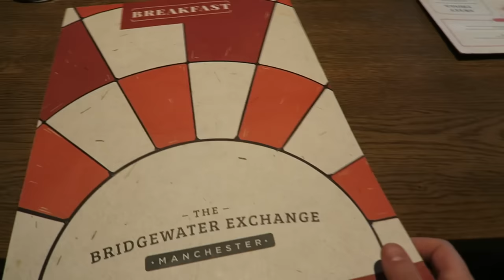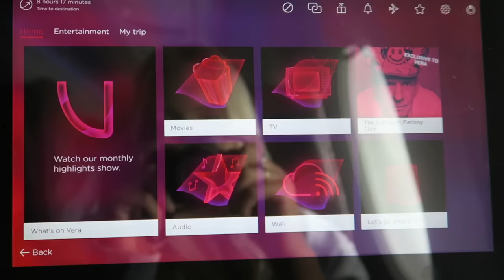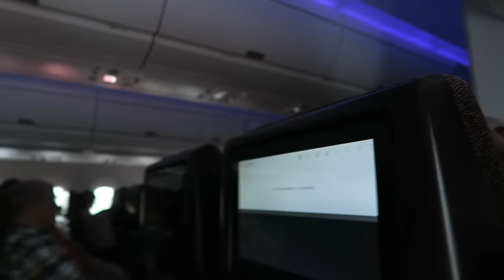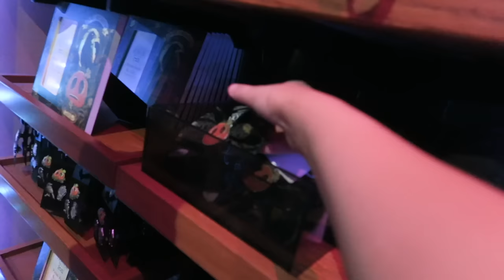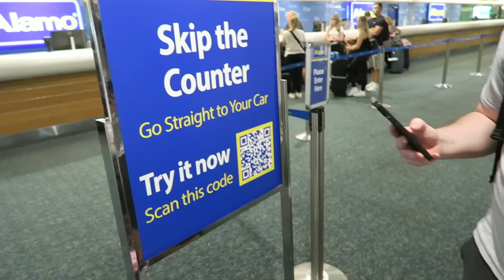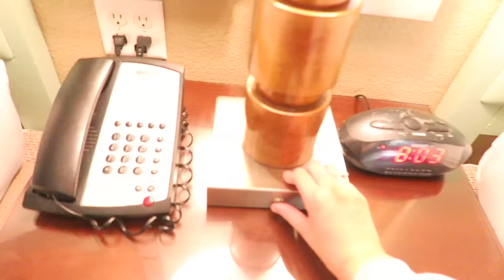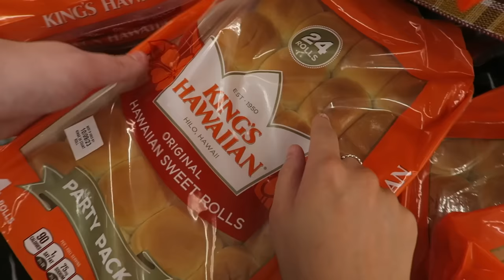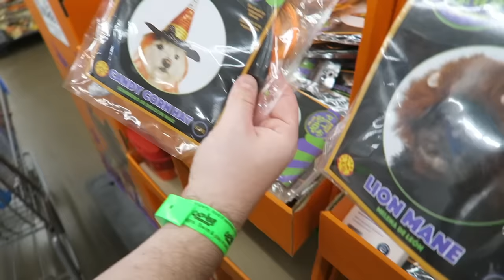ORLANDO FLORIDA TRAVEL DAY SEPTEMBER 2023 | VIRGIN TO MCO | CHECKING INTO COCO KEY WATER RESORT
I hope you enjoy watching our travel day to Orlando for spooky season! :)

FILMING:
Camera: Canon G7X
Editing software: Final Cut Pro